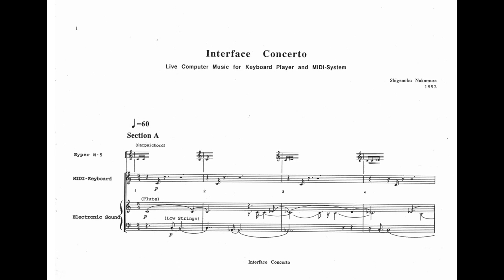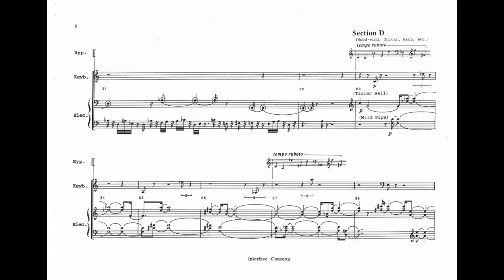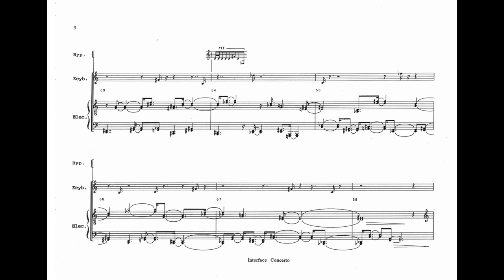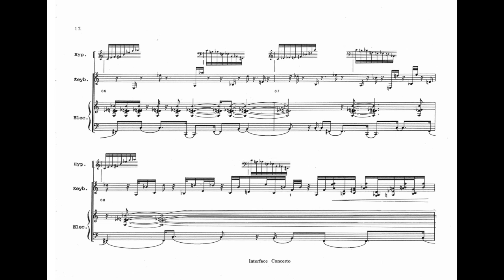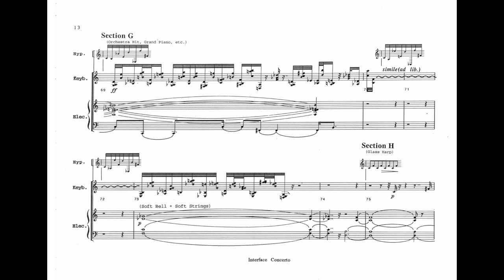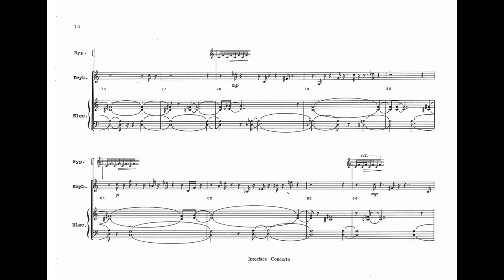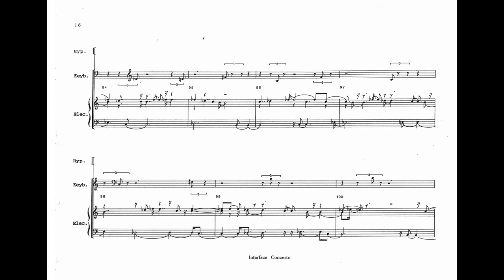Shigenobu Nakamura: Interface Concerto for MIDI keyboard and computed MIDI Sysnthesizer(1992)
【演奏時間】8分30【作曲】1991.12【初演】1992.6月14日 (CD発売による発表)【録音】ALCD-9002
【概要】MIDIキーボード演奏者とコンピュータ制御の MIDIシンセサイザーのための複雑な音楽を単純な動作で演奏できるシステムを用いた作品．リアルタイムでライブで生成される電子音楽を目指した．
[Duration] 8 min.30sec/ [Composition] December 1991/ [Premiere] 14.June 1992/ [CD] ALCD-9002(ALM Record)
The computer aided automatic performance part by MIDI sound may correspond to the orchestral part in a concerto.  The solo part comes from MIDI sound made by MIDI keyboard which is connected with Hyper N-5. Hyper N-5 enables simple playing on MIDI keyboard to assume the shape of virtuosic performance.
The piece has nine sections. The solo part develops its acoustic texture composed of nine distinguishing transcendental passages on the automatic performance part.